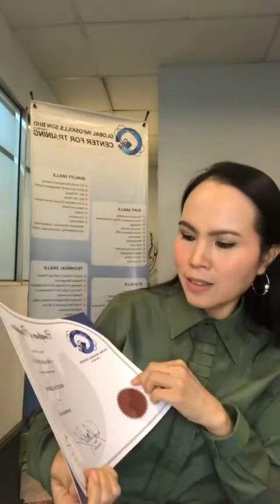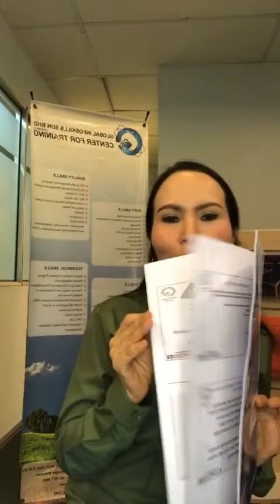Sharing about Executive Leadership Training